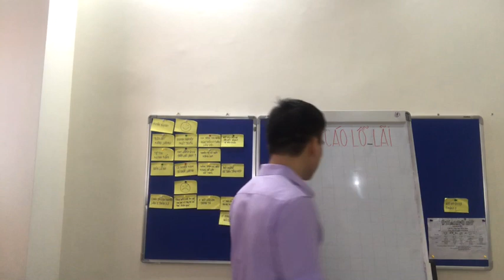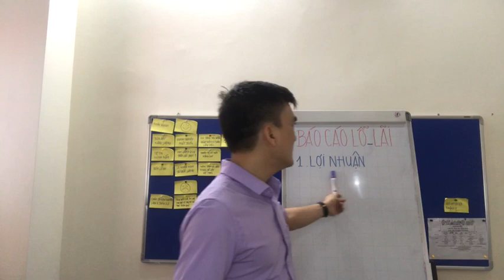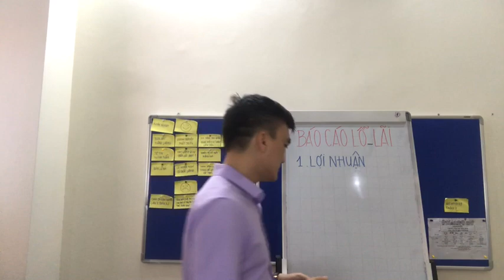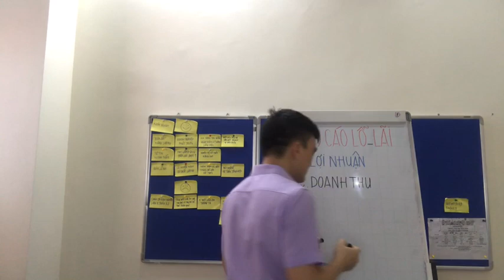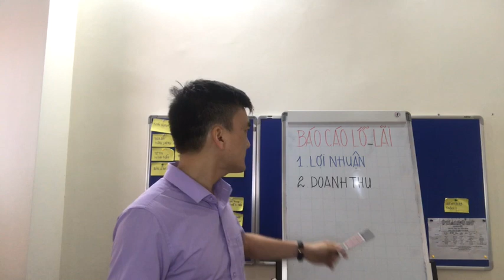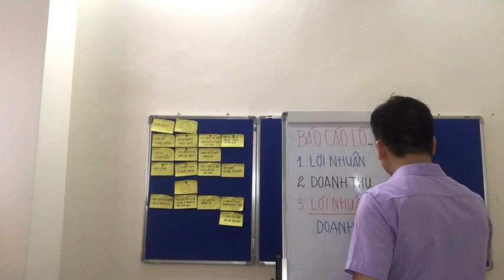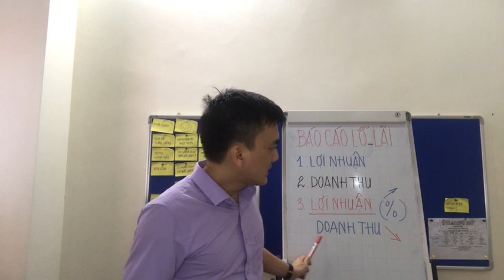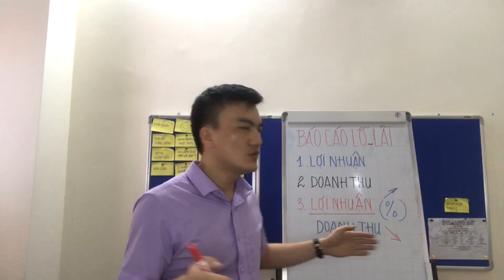Học kế toán online - 3 chỉ số quan trong trong phân tích báo cáo lãi lỗ | Lưu Mạnh Thắng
Học kế toán online - 3 chỉ số quan trọng trong phân tích báo cáo lãi lỗ

Xin chào các bạn! đã đến với kênh chia sẻ kiến thức về kế toán và tài chính doanh nghiệp.

Tại video này tôi xin chia sẻ với bạn: Học kế toán online - 3 chỉ số quan trọng trong phân tích báo cáo lỗ lãi.

Tôi là Lưu Mạnh Thắng là chuyên gia trong lĩnh vực kế toán và tài chính doanh nghiệp, tôi đã có 18 năm kinh nghiệm trong lĩnh vực này. Hiện nay tôi đang là KTT kiêm Giám đốc tài chính của 1 doanh nghiệp kinh doanh trong lĩnh vực BĐS. tôi đã gặp gỡ và giúp đỡ và chia sẻ cho hàng nghìn các học viên kế toán và chủ các doanh nghiệp vừa và nhỏ, các nhà đầu tư cá nhân.

Nếu bạn đang là kế toán viên, kế toán tổng hợp, Kế toán trưởng của doanh nghiệp thì đây là Video bạn cần phải xem.

Thời gian qua tôi nhận được rất nhiều câu hỏi liên quan đến việc làm sao để phân tích được báo cáo tài chính, để biết tình trạng sức khỏe tài chính của doanh nghiệp để đưa ra các giải pháp tài chính và các chiến lược kinh doanh cho chu kỳ tiếp theo.

Hôm nay tôi sẽ chia sẻ với tất cả các bạn Học kế toán online - 3 chỉ số quan trọng trong phân tích báo cáo lỗ lãi trong phân tích Báo cáo tài chính:
Chỉ số 1: Lợi nhuận từ hoạt động kinh doanh chính;
Chỉ số 2: Doanh thu thuần;
Chỉ số 3: Tỷ lệ lợi nhuận/Doanh thu thuần;

Nếu bạn thấy kênh Youtube này có giá trị thì hãy bấm vào nút đăng ký, bấm vào nút chia sẻ và bấm vào nút chuông thông báo để nhận được những video mới nhất của tôi.